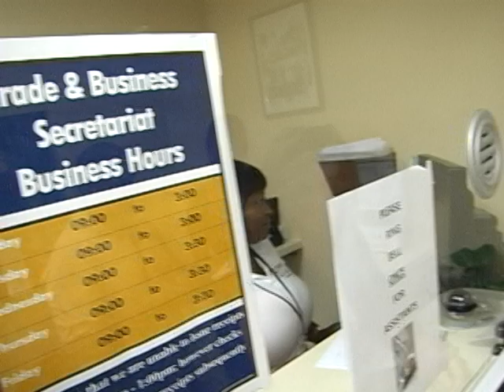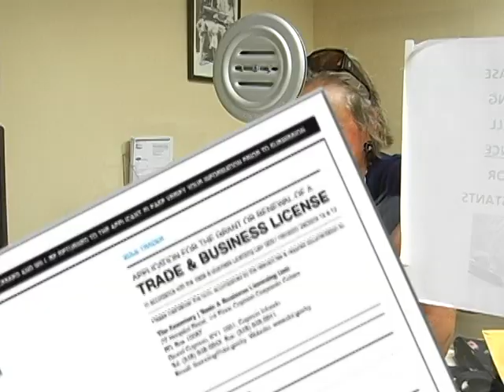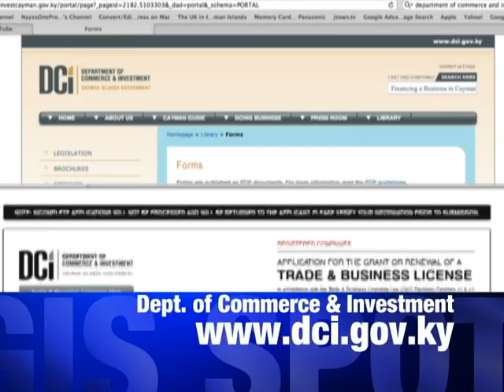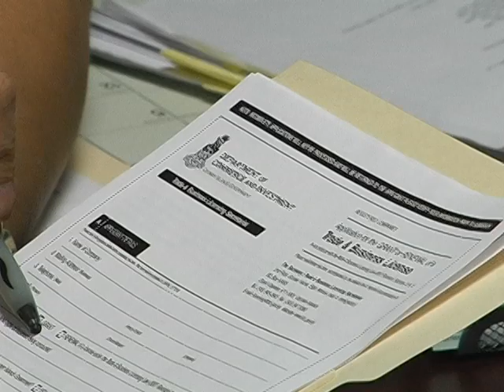Trade & Business Licensing Improvements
Come with us as we visit the Trade and Business Licensing Board, now part of the Department of Commerce and Investment (DCI).

Listen, as clients and staff explain how processes have been streamlined and made more efficient. Also find out how trade and business licences are granted and renewed.